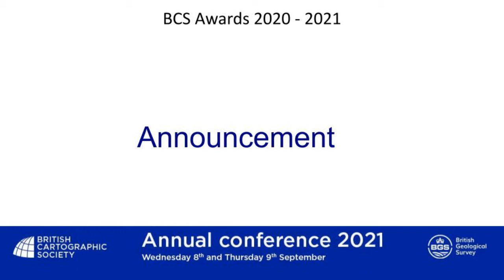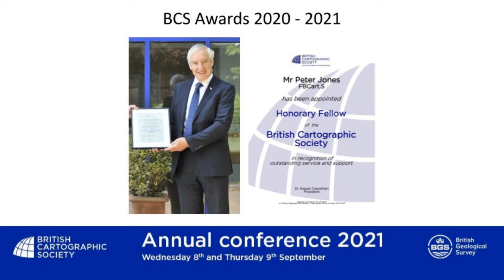Honorary Fellow Announcement 2021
BCS President Seppe Cassettari announces the awarding of Honorary Fellow at the 2021 Conference